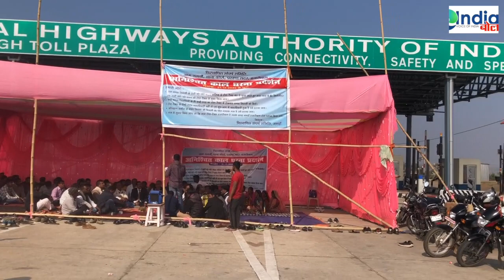हज़ारीबाग़ नगवाँ में टोल पर राजनीति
हज़ारीबाग़ के NH ३३ पर नगवाँ में टोल प्लाज़ा बना है पर यह नोर्मस के विरुद्ध है लिहाज़ा इसे शुरू करने से पहले हाई बंद करने का दबाव ग्रामीण -नेता-समाजसेवी कर रहे है ।